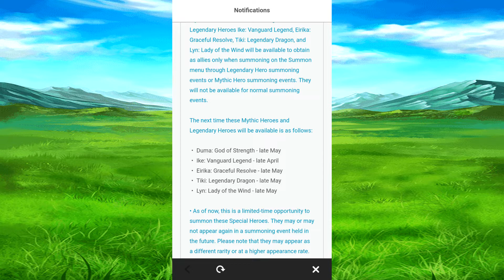Duma's banner is here for fire emblem heros. Heres about 110 orbs worth of summons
Well this is were my luck could run out.